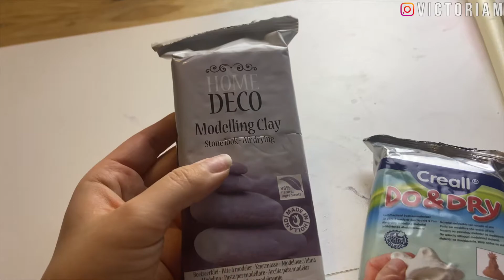VLOGMAS #13 : BURGER VEGAN MAISON ET TEST POTERIE !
▶︎ Hey ! Nouveau VLOGMAS pour ce jour 13, dans ce vlog je test un burger vegan maison et je m'essaie à la poterie.

▶︎ Comme moi, économisez jusqu'à 40% sur votre shopping avec IGRAAL. Gagnez 3€ pour votre inscription via ce liens